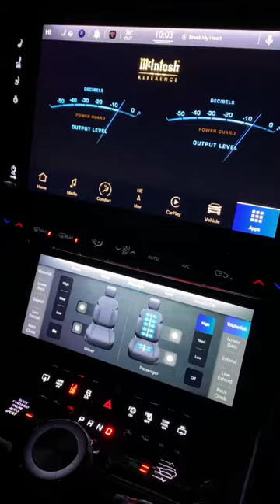2022 Jeep Wagoneer McIntosh Audio System